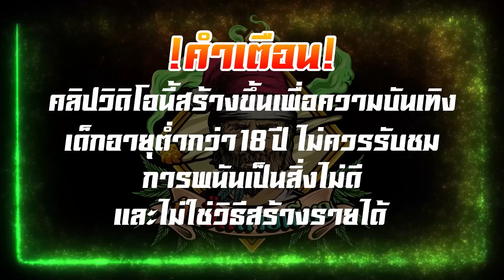เกมส์PG Treasures Of Aztec - สาวถ้ำ อยากเป็น สุลต่าน